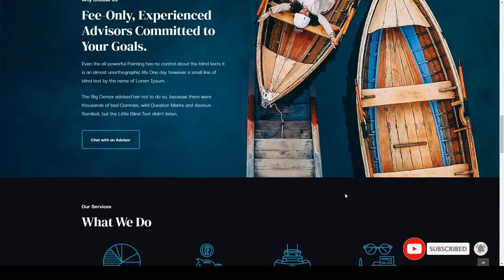Aeso - Financial Advisor Theme corporate agency Sayaka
Framework Underscores

 Columns 4+

 Layout Responsive

 Tags accountant, accounting, advisor, agency, business, corporate, elementor, financial, financial advisor, invested, investment, management, startup, venture capital, wealth